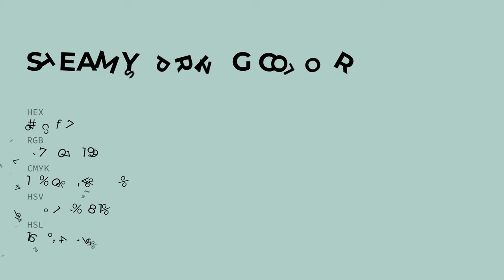Steamy Spring color b1cfc7 hex color - Green color - Warm color b1cfc7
What color is Steamy Spring ? b1cfc7 hex color - Green color - Warm color b1cfc7

Hex b1cfc7 Color Code is also known as Steamy Spring color.

Hex b1cfc7 Color code in RGB color code model is created after adding 69.41% red color, 81.18% green color and 78.04% blue color.
Hex b1cfc7 Color code in CMYK color (process color) code model is generated after subtraction of 14% cyan, 0% magenta, 3% yellow and 18% black.